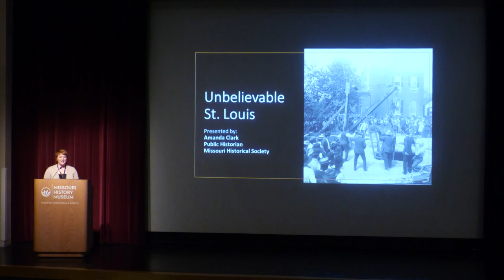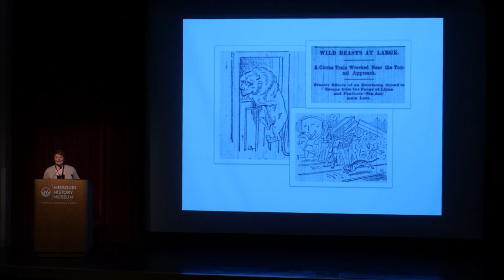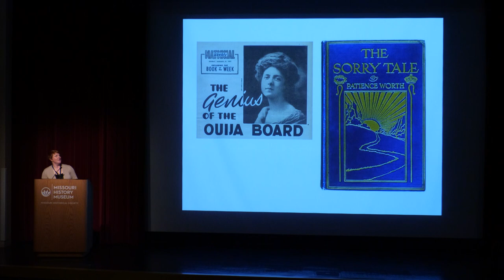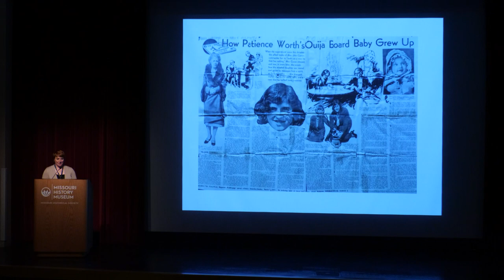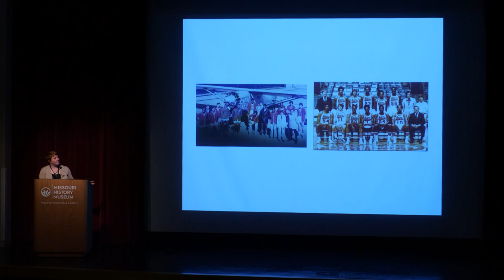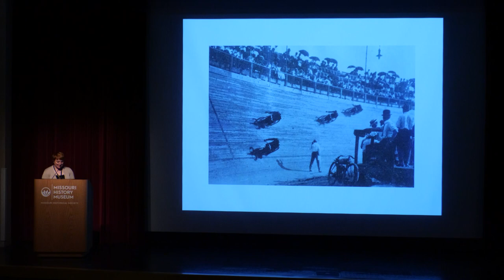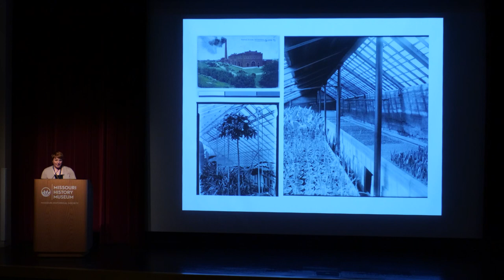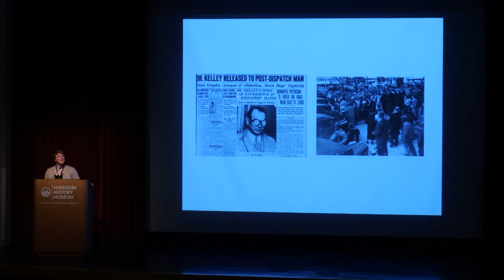Unbelievable St. Louis: April Fools' Edition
History is full of people and events that seem too ridiculous to be true. Join Public Historian Amanda Clark as she shares her favorite unbelievable pieces of St. Louis history. In keeping with the spirit of April Fools’ Day, one story will be completely false, and it will be up to you to decide which one it is!